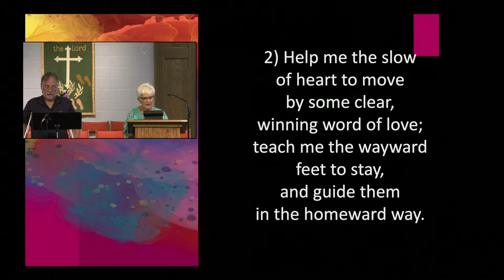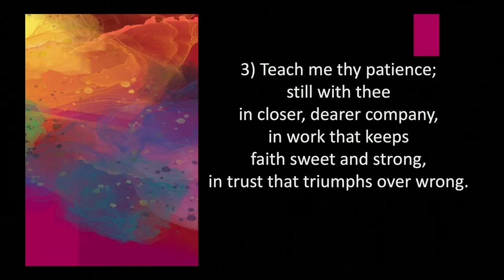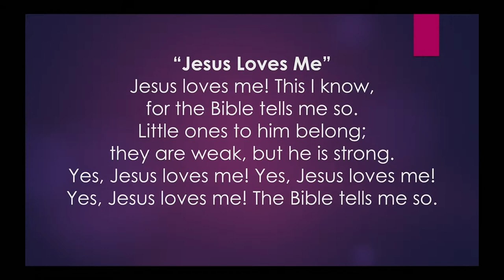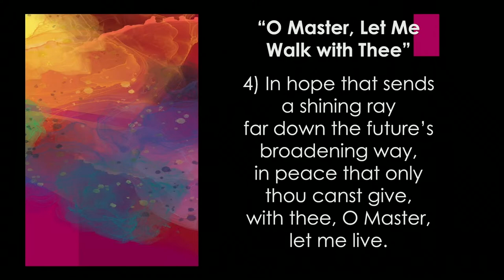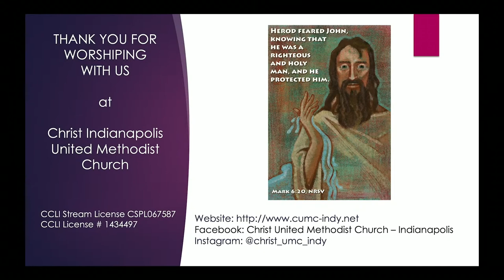Worship 7 11 2021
Pastor David Lee's  message today is THE SPIRIT OF TRUTH - It's Over for John from Mark 6:14-29.

O Master, Let Me Walk With Thee, H. Percy Smith, arr. Gerald Peterson

O Master, Let Me Walk With Thee, Henry Percy Smith, Washington Gladden, Weldon C. Kennedy

Up From the Grave He Arose, Robert Lowry

Jesus Loves Me, Anna Bartlett Warner, Philip Percival, William Batchelder Bradbury

Postlude in C, Stephen Otis

Please Share today’s service. We appreciate all contributions. You can send them by mail or through your bank to CIUMC, 8540 US 31 S, Indianapolis, IN 46227.